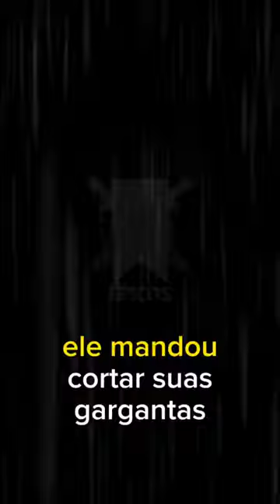SEQUESTRO DE JULIO CESAR!!!